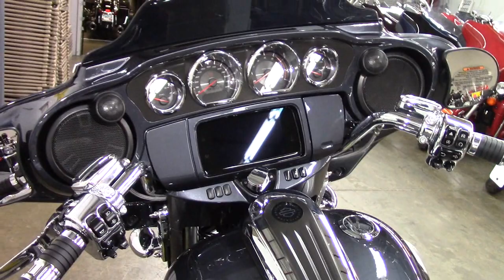2019 HARLEY-DAVIDSON CVO STREET GLIDE FLHXSE - New Motorcycle For Sale - Medina, Ohio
to view this New Black/Grey and SILVER PINSTRIPE 2019 HARLEY-DAVIDSON CVO STREET GLIDE FLHXSE for sale in Medina, OH.

Stinger Harley-Davidson
3053 Eastpointe Drive
Medina, OH 44256

DESCRIPTION:
There’s the best, and there’s all the rest. When it comes to custom touring, the CVO™ Street Glide® model is as far up the ladder as you can go. You get the power of the Milwaukee-Eight® 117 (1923cc) V-Twin engine, red rocker covers, premium Talon wheels and custom controls, all-new BOOM!™ Box GTS infotainment with 3 separate amplifiers, 75 watts per channel and 900 watts of clear audio performance. There’s a wireless headset interface that lets you use your Bluetooth® headset to communicate with your infotainment system, passenger and other riders. The list also includes heated grips. We cut no corners and took no shortcuts. In true CVO style, we sweat every detail and then polished it like a jewel. Because some people want to roll bigger.